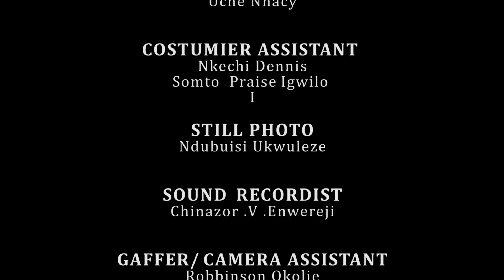WAHALA COMPOUND 4 (New Movie) Sonia/Oluebube/Watabombshell 2021 Nigerian Nollywood Trending Movie